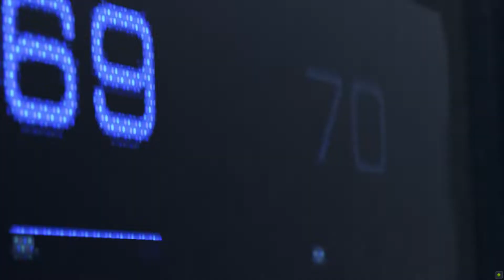Ну вот опять я лето проеб... ► [SCP:SL]